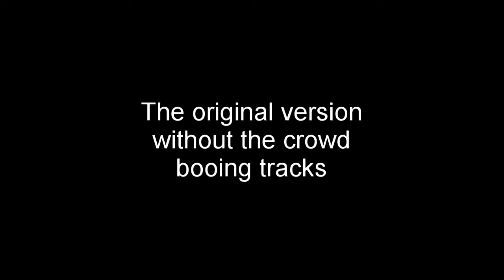Parody - Joe Biden booed off the stage Durham NC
Joe had a drive-in rally in North Caroline today. The strange format with people honking their horns was just begging for some crowd booing tracks.

I included the original at the end without the boos.